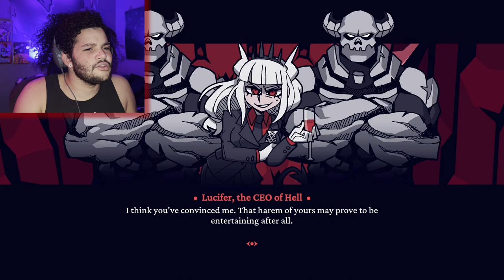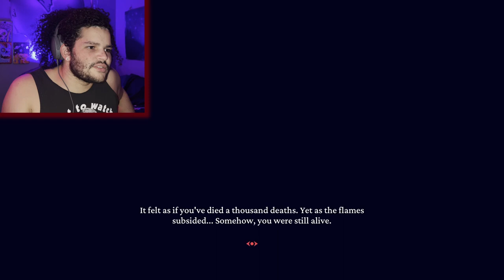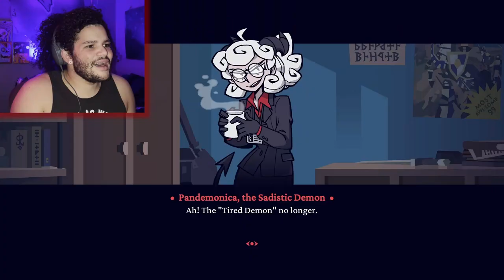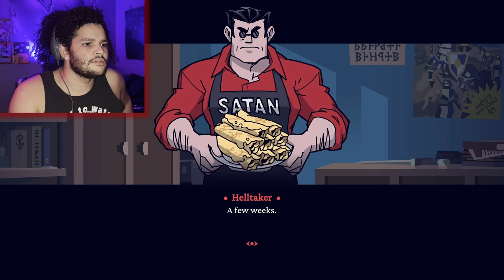I'm A Demon Collector | Helltaker (666 Subscribers Celebration)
We've hit and surpassed 666 subscribers on the channel, so I decided we needed some sort of celebration for that, so I'm a demon collector now. I decided that the best celebration for a half-demon hitting 666 subs would be to play a demon-related game and drink the drink that burns like hell!

00:00 - Subscribe To Join The Legion!
00:25 - Thank Y'all So Much For 666 Subscribers!
01:07 - Gameplay
33:06 - Final Reactions And Outro